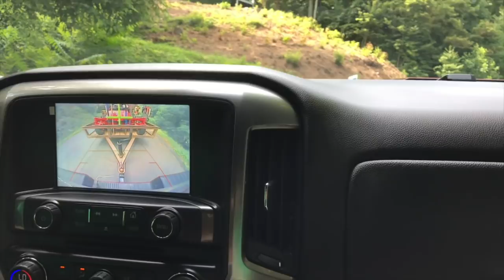Vlogging ~ a day in the life of a lawn care business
Happy's Lawn Care mows with Ferris and trims with Stihl!.